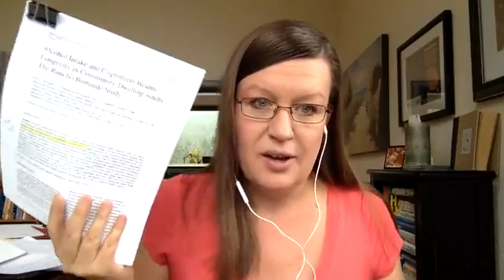Does drinking really prevent Alzheimer's?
Why do articles and studies promoting the so-called health benefits of drinking get so much attention, even though there are far more studies that prove the negative effects of drinking?